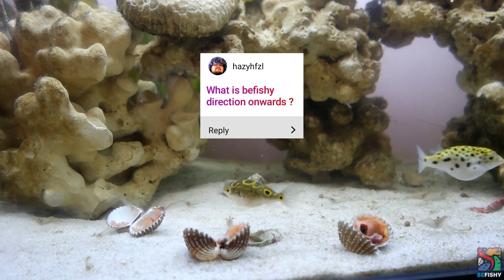1000 Subscribers Q&A Special (While Pufferfish Eat)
Thank you very much everyone for your support! We really appreciate it. Here's to more aquarium videos!